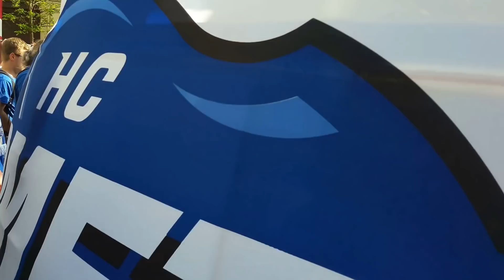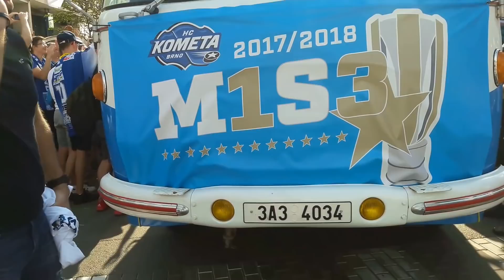KOMETA BRNO - ODJEZD MISTRŮ ZE ZELNÁKU 2018!